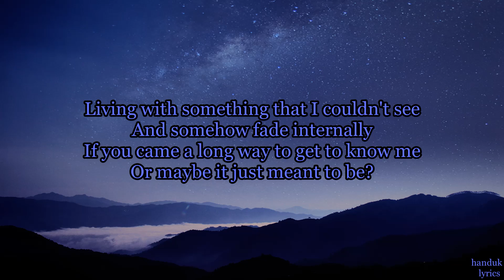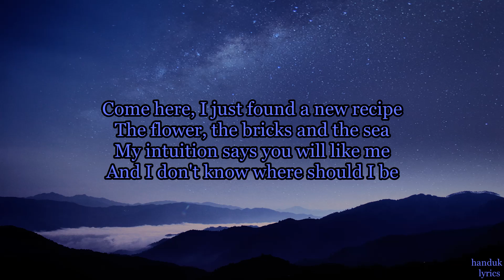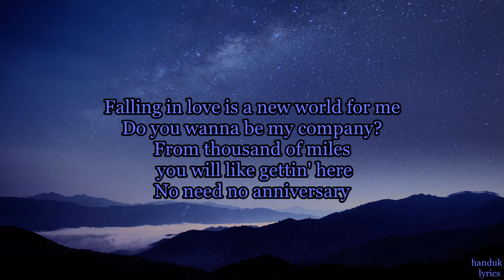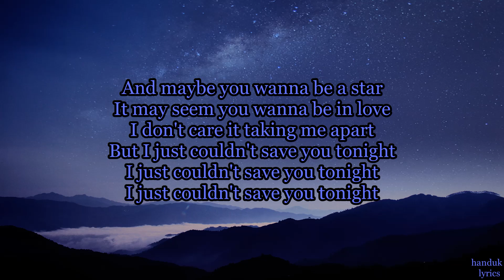Ardhito pramono (feat. Aurelie Moeremans) - I Just Couldn't Save You Tonight (lyrics video)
lyrics :
Living with something that I couldn't see
And somehow fade internally
If you came a long way to get to know me
Or maybe it just meant to be?

Come here, I just found a new recipe
The flower, the bricks and the sea
My intuition says you will like me
And I don't know where should I be

And maybe you wanna be a star?
It may seem you wanna be in love
I don't care it taking me apart
But I just couldn't save you tonight

Falling in love is a new world for me
Do you wanna be my company?
From thousand of miles you will like gettin' here
No need no anniversary

I just couldn't save you tonight